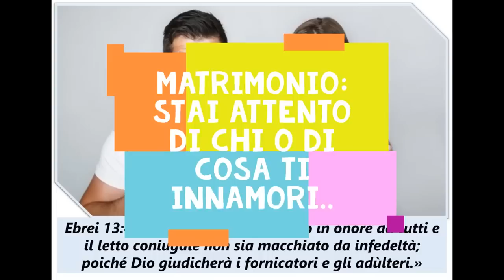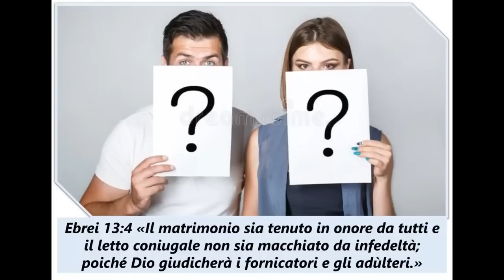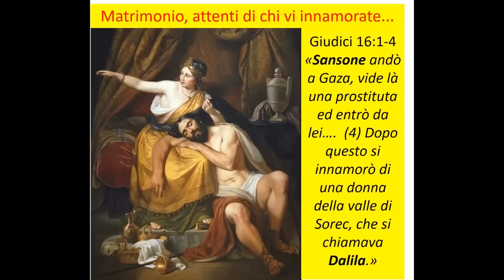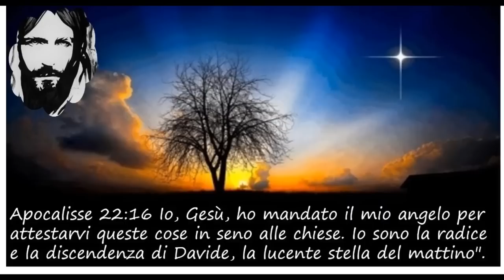Matrimonio: Stai attento di chi o di cosa ti innamori!